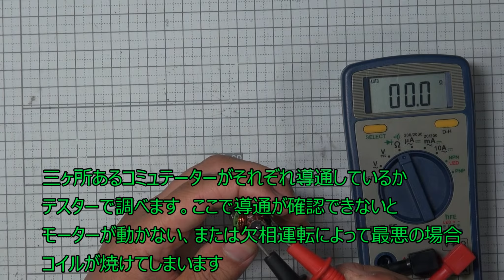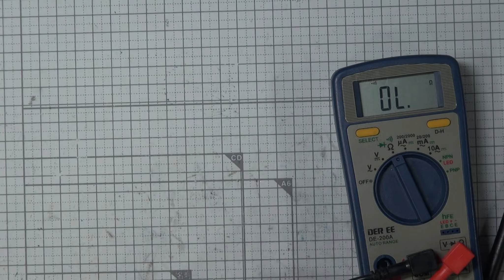【GBLS DAS M4】GDR15 モーターコイル巻き替え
今回はモーターのコイルを巻き替えてみたので動画にしました。一応動くようになりますが、専門的な知識はほぼないので合っているか分かりません^^;
※今回の動画は音楽を入れ忘れ無音になっていますので最後の方でモーターの動作音だけ急に流れるので音量に注意してください^^;
動画の中で欠相運転の話をしていますが直流モーターなので関係なさそうです^^;
実践される方は自己責任でよろしくお願いいたしますm(_ _)m

おすすめのコイルはオヤイデ電気さんで売っているAIW 0.7mm 1kgです(^^)
現在残念ながらAIWのコイルの切り売りは無さそうなので、1kgからしか購入できませんが、この商品が一番安価だとおもいます。
オヤイデ電気さんに商品のリンクの許可を頂きました(^^)
AIW 0.7mm 1kg コイル